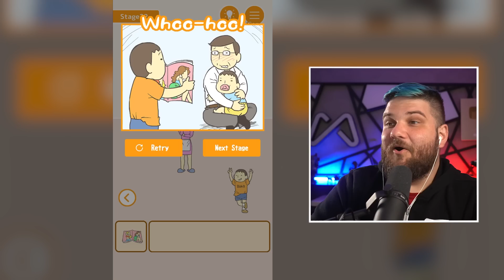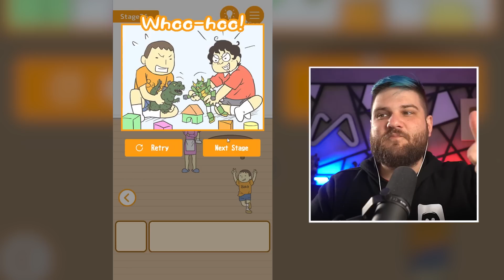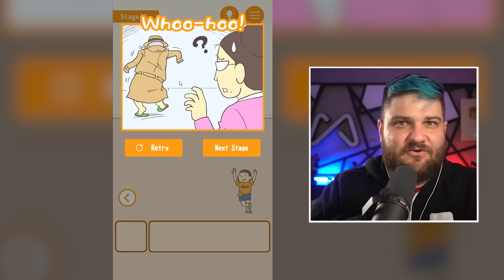MINHA MÃE DESCOBRIU MINHA NOTA ZERO | Hide My Test